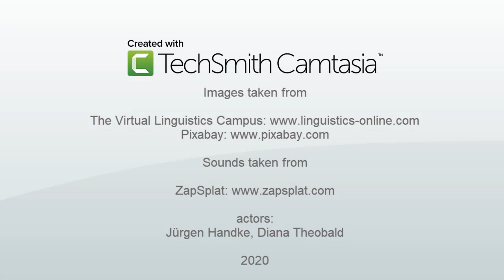HF012 - Linguistic Failures: Implicatures